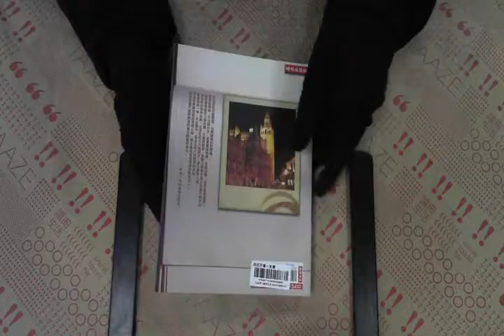TAAZE｜西班牙像一本書 二手書書況 957134656X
TAAZE｜讀冊生活網路書店「西班牙像一本書」，找二手書請至